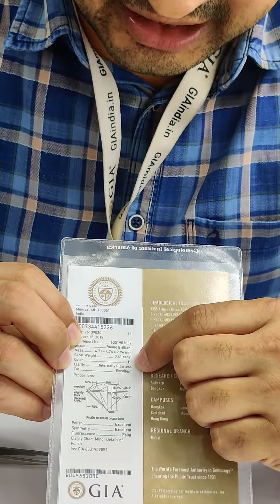दोष मुक्त 💎हीरा जो ज्योतिष या राशि फल के काम आए. ♈♓⛎हैदराबाद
internal flawless 0.41 ct natural diamond
rs 55,000 excellent cut

The one Estimate fee of US$10 to offer your Detailed Estimates can be paid

Our estimates include
Diamond Report
Inspection, Image, Video
price